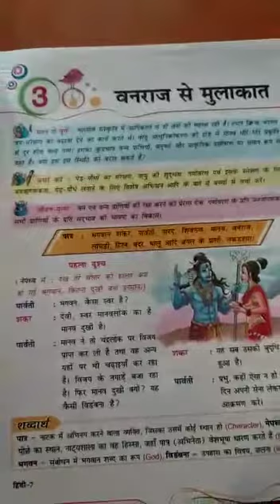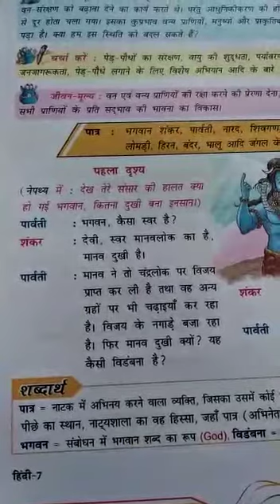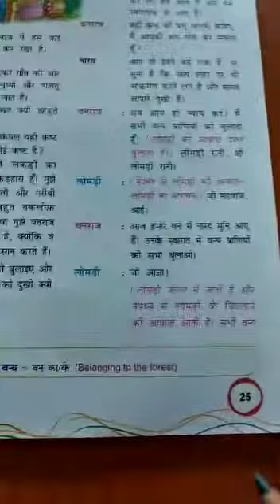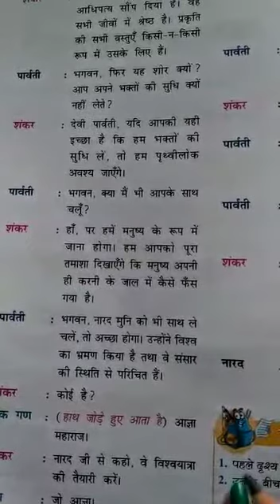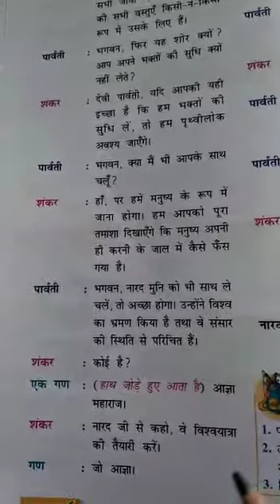Class VII Hindi Lesson 3 (part 1)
insight DJCS
insightDJCS